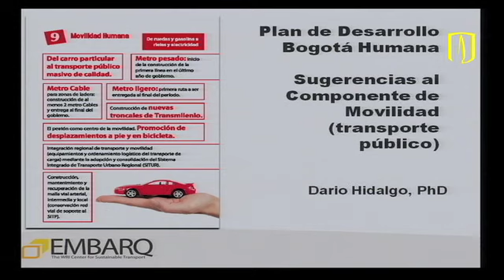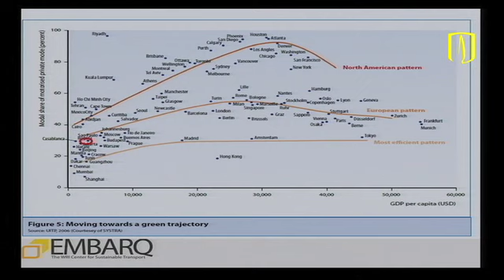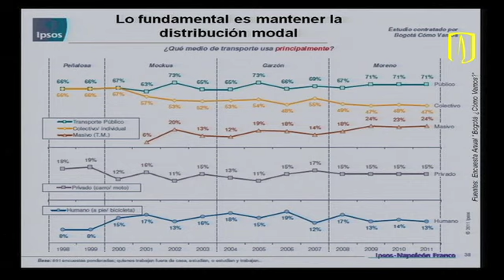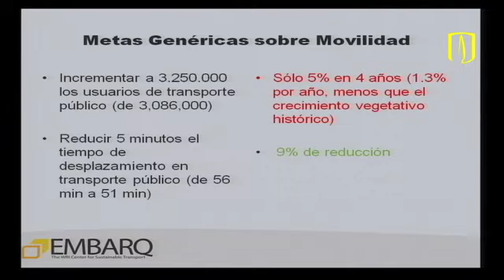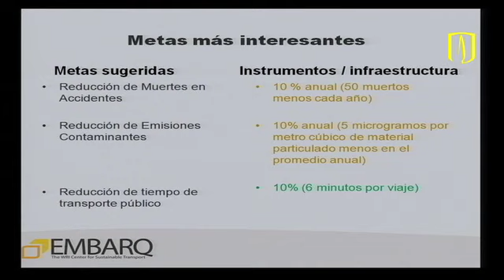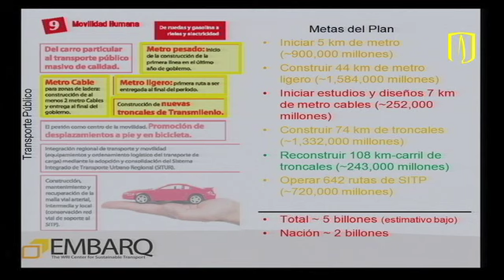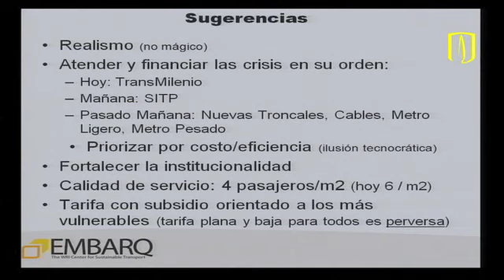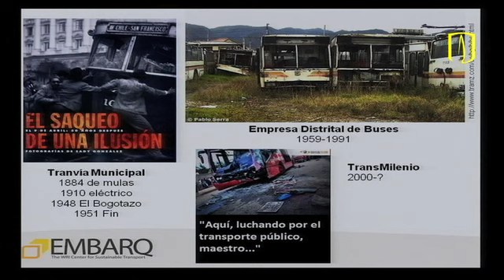Uniandes - Prioridades para transporte masivo de Bogotá - Encuentro sobre Movilidad en Bogotá 4/4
Panel - Debate: 'Prioridades para el transporte masivo de Bogotá y de las necesidades y relevancia de nueva infraestructura vial' en el Gran Encuentro sobre la Movilidad en Bogotá, realizado el 18 de abril de 2012 por el Departamento de Ingeniería Civil y Ambiental (Facultad de Ingeniería) de la Universidad de los Andes.

Para este evento se convocó a la Administración Pública de Bogotá, así como a algunos de los más importantes expertos que hay en la ciudad en los temas de movilidad y planificación urbana.

Este foro fue un espacio de reflexión y socialización de componentes que permitan mejorar las condiciones de movilidad en la capital del país con el fin de potenciar su dinamismo económico, político, social y cultural.